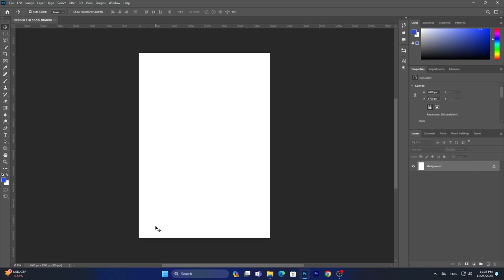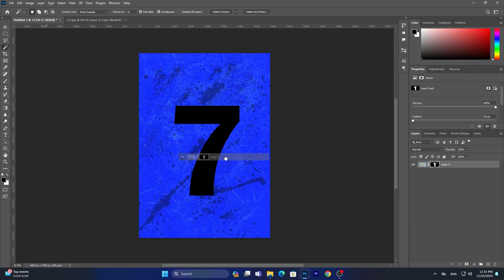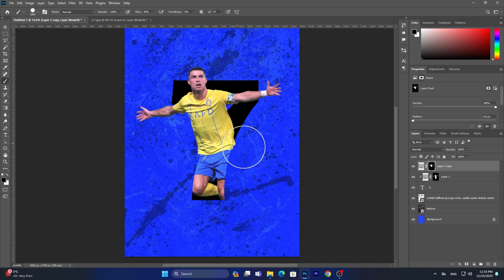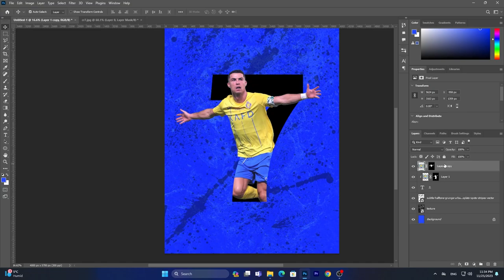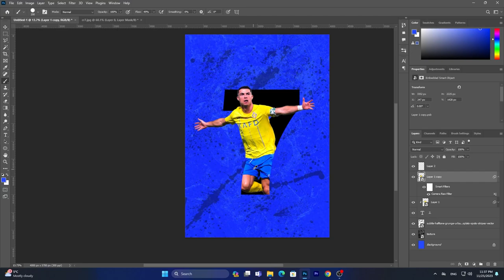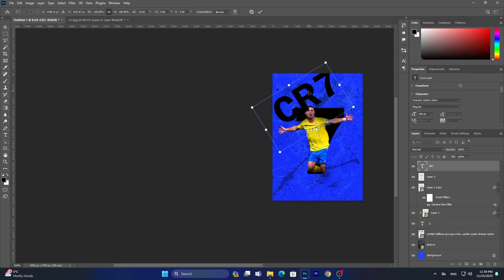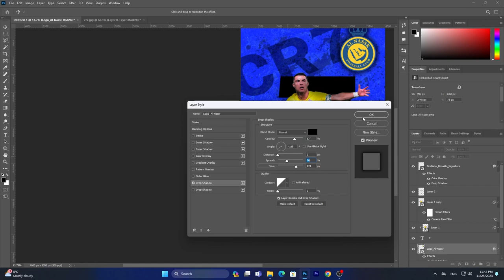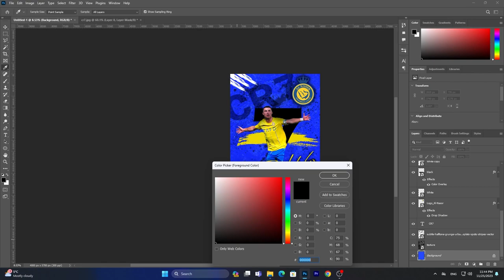How to create Cristiano Ronaldo poster ? ⚽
Welcome to our comprehensive tutorial on designing an iconic Cristiano Ronaldo poster! In this step-by-step guide, we'll unveil the secrets to creating a visually captivating poster that pays tribute to the legendary footballer and showcases his charisma, skills, and dedication.

Designing a remarkable Cristiano Ronaldo poster requires a perfect blend of creativity, design expertise, and a deep understanding of his impact on the world of football. Whether you're a graphic design enthusiast, a sports fan, or an aspiring artist, this tutorial is your gateway to mastering the art of poster creation.

Throughout this video, our expert instructor will guide you through each stage of the design process, sharing invaluable tips, techniques, and inspiration to help you create a poster that truly captures the essence of Cristiano Ronaldo.

Here's what you can expect to learn:

Understanding Cristiano Ronaldo's legacy: We'll delve into Ronaldo's journey, achievements, and his unique style of play, allowing you to infuse these elements into your poster and pay homage to his greatness.

Research and inspiration: Discover how to gather inspiration, study Ronaldo's iconic poses and moments, and immerse yourself in his visual identity to create a poster that resonates with football enthusiasts around the world.

Concept development: Learn how to brainstorm ideas, sketch initial drafts, and refine your concepts to develop a visually compelling narrative that showcases Ronaldo's athleticism, passion, and determination.

Typography and color choices: Dive into the world of typography, exploring font selections and layout techniques that convey Ronaldo's energy and star power. We'll also explore color palettes that evoke his team's identity or national flag, adding a touch of personalization to your poster.

Composition and layout: Master the principles of composition to create a visually balanced and dynamic poster design that draws attention to Ronaldo's iconic features, such as his signature celebration or powerful shot.

Visual effects and graphics: Explore techniques for incorporating visual effects, textures, and graphics that enhance the overall impact of your Cristiano Ronaldo poster, capturing the intensity and excitement of the game.

Final touches and presentation: Discover how to add finishing touches, optimize your design for different platforms, and create a professional presentation that highlights Ronaldo's talent and charisma.

By the end of this tutorial, you'll have the skills and knowledge to create an iconic Cristiano Ronaldo poster that captures the hearts of football fans worldwide. Join us on this creative journey and unlock your full potential as a poster designer!